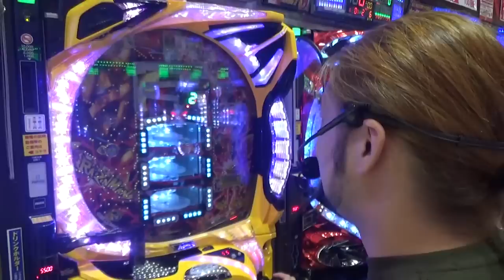パチンコ収録中、ヤバイ喫煙者と喧嘩になりかけた件